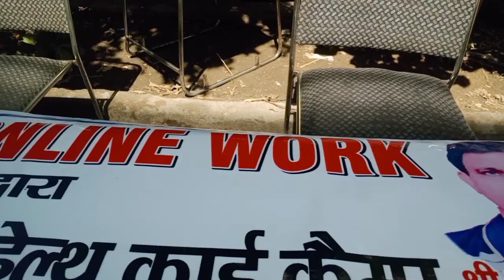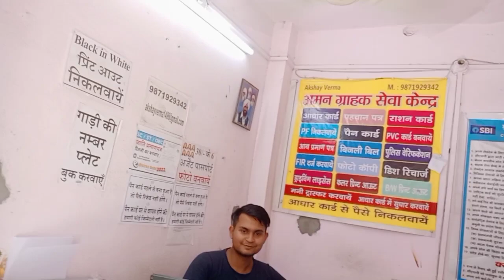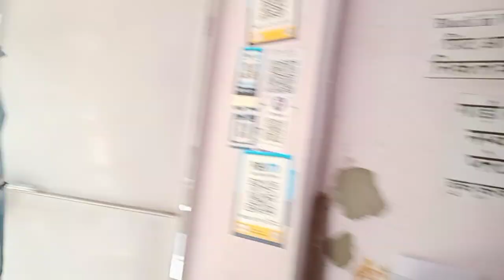aaj bacho me park me esa Kya kiya ll park me bacho ne bhot Jada enjoy Kiya ll ran Singh bagdy ll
ran Singh bagdy